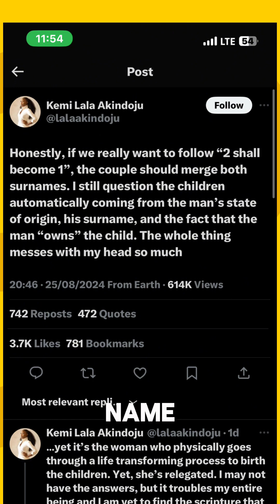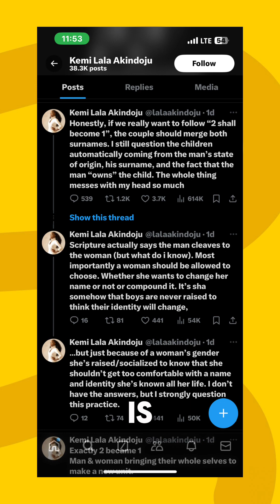Kemi Lala - A Woman should choose her Surname after Marriage